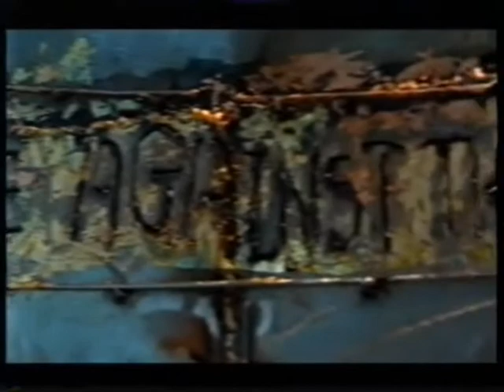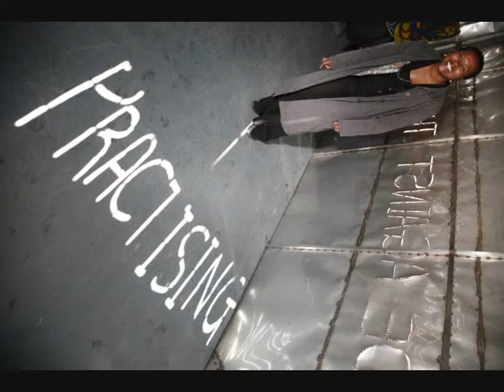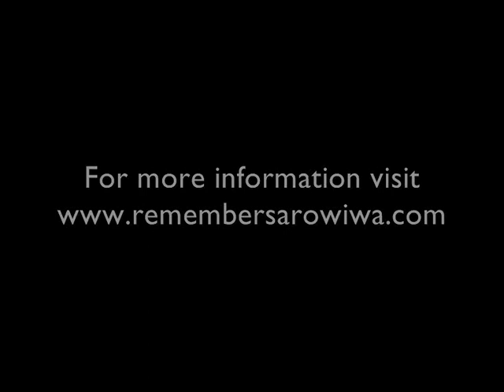Ken Saro-Wiwa: the struggle continues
Hear rare footage of Ken Saro-Wiwa's last televised interview, juxtaposed with contemporary footage from Channel 4's Unreported World from the Niger Delta and the creation of a memorial to Saro-Wiwa in London.
Also featuring a photomontage of the remember saro-wiwa project and music by Nigerian-European artist and spectacular singer, Nneka.